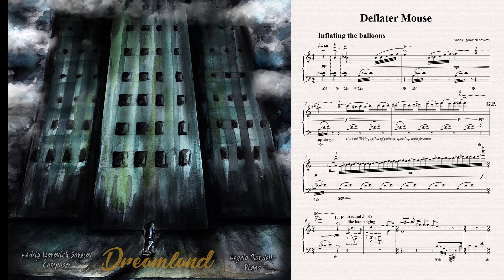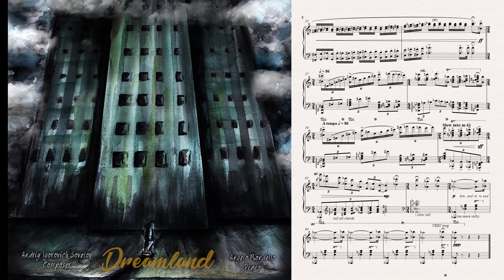Deflater Mouse - Andriy Sovetov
A comic piece mixing Happy Birthday and a theme from Strauss' 'Die Fledermaus'.

Recorded by Angelo Rondello